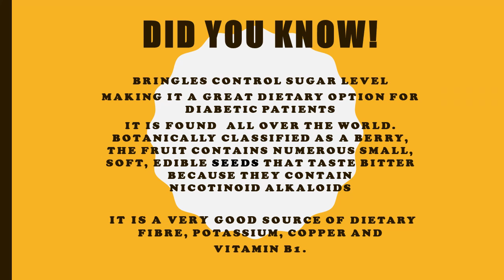Restaurant style Spicy Baingan | Goan style Batau ki sabzi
Ingredients

• Long bringle (cut into dices with skin  ) -- 2
• Cumin Seed (jeera) --  1/2 tsp
• Fine Chopped Garlic  – 1 tsp
• Green Chilli (Chopped)– 2
• Sugar – 2 tsp (optional)
• Malt Vinegar – 1 Tsp